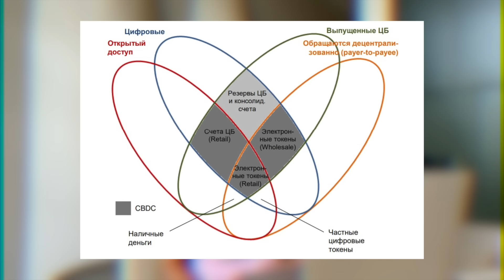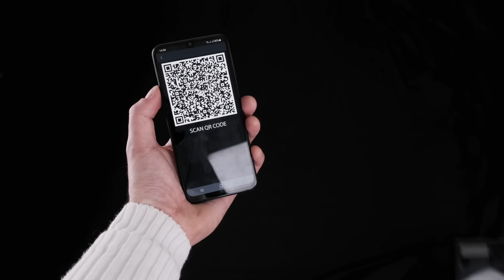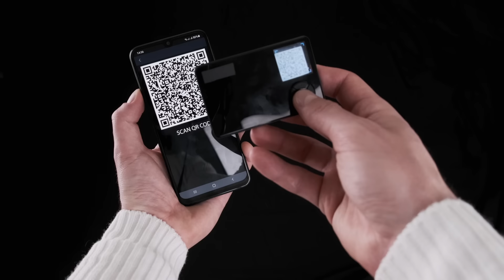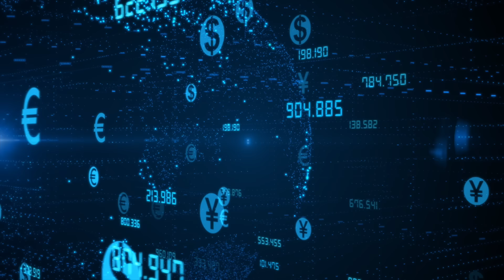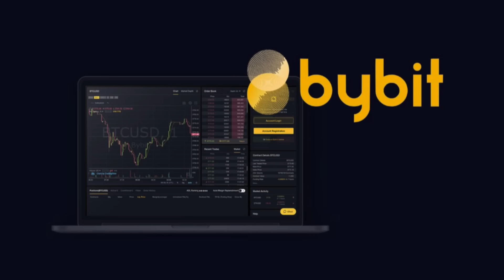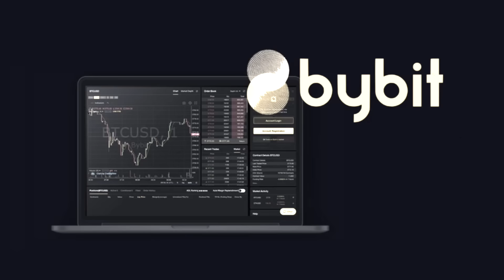🟡 ГОС. КРИПТОВАЛЮТЫ РАЗДАВЯТ БИТКОИН? ВСЕ о CBDC | Крипто Новости | Криптовалюта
Привет, дорогие криптаны 😉! Сегодня обсудим, как государственные криптовалюты могут раздавить биткоин 👀. А также поговорим о том, что такое CBDC и почему 90% всех стран в мире сейчас изучают влияние цифровых валют центральных банков 👍. Что это значит? Расскажу прямо сейчас. А ссылку наш приватный ТГ-канал с актуальной инфой про биткоин, а также другие альткоины оставила тут 📌:

Как вы думаете, останется ли биткоин на вершине 📈 или гос. криптовалюты сдвинут его в один миг? Уверена, что принятие государствами единых крипто токенов, просто напросто убьет биткоин как актив. Но произойдет это еще очень нескоро 👀. А если у вас другое мнение на это счет - обязательно поделитесь им в комментариях 💬.

💎 Таймкоды 💎:
00:00 - старт
00:17 - Про ТГ-канал, БОНУС на ByBit
00:43 - Про вытеснение биткоина
01:21 - Что же такое CBDC?
03:20 - Криптовалюты подрывают стабильность государства?
04:25 - Жду ваших мнений в комментариях

биткоин
крипто
крипто новости
новости криптовалют
bitcoin
трейдинг
заработок на криптовалюте
btc
крипта
crypto
деньги
финансы
инвестиции